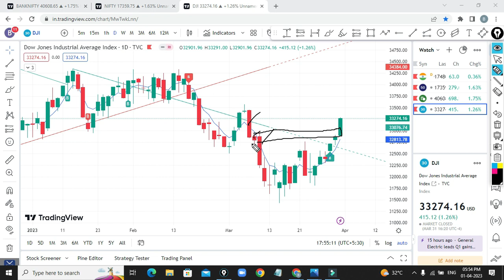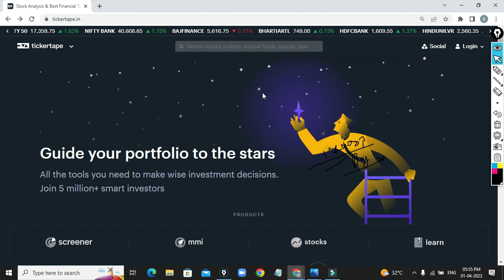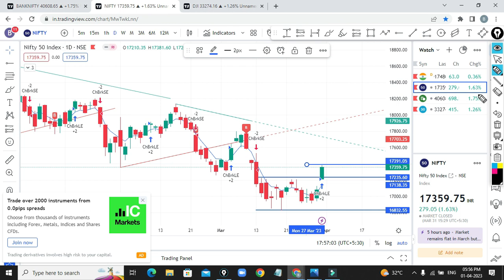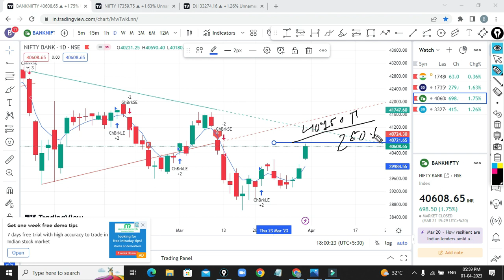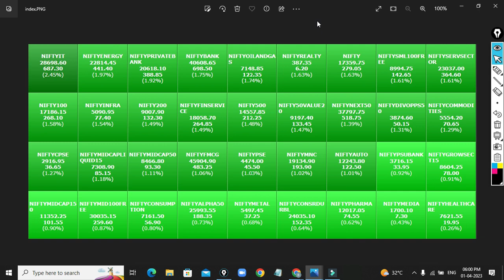Bank Nifty | Bank Nifty Tomorrow Prediction | Bank Nifty Mon 3 April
Bank Nifty
Bank Nifty Mon 3 April
monday 3 April 23 live nifty
live Nifty and banknifty 3 April
live Nifty and banknifty Prediction
nifty prediction for tomorrow
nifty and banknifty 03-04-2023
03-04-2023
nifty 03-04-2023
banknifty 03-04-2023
live

YE VIDEO MENE APNE LIYE BANAYA HAI. ZYADA SE ZYADA LOG JUDE OR EDUCATION LE SAKE. ME APNE PROFIT OR LOSS KA KHUD JIMMEDAR HU. YEH CHANNEL EDUCATION KE LIYE HAI. PAISO KA KOI VEVHAR NAHI KARE IS CHANNEL KE MADHIYAM SE. NAA HI KOI NIVESH KARE KAHI BHI.KAHI BHI VINESH KARNA NAHI KARNA YE APKA NIJI FESLA HAI.

Topic Covered

Can I live of trading?
Can trading Make You Rich?
Can I earn money daily in trading?
Which time trading is best?

Which share is best for today?
Which share price is low today?
What is current share price?
Which share is moving fast today?

Which share can buy tomorrow?

Where can I see real time stocks?
How do I track live stock prices?
Is the share market open now?
Which stock is growing today?

What is the condition of Bank Nifty today?
What is Bank Nifty strike price today?
Which indicator is best for Bank Nifty?
Will BankNifty go up or down?

What will be Nifty today?
What is nifty position for tomorrow?
Is Nifty bullish or bearish?
Which Nifty is best today?

Which website is best for option chain analysis?
How to trade bank Nifty options intraday?
Which option strategy is best for bank Nifty?

How do you read a live market option chain?
Where can I find real time option data?
How do you analyze an option chain chart?

Is option trading a good idea?
Can I invest 1000 in options trading?
What is Nifty 50 options today?

What is the expectation of Bank Nifty tomorrow?
What is the target of Bank Nifty today?
Is Nifty expected to rise?

How nifty will be today?
Is today Nifty bullish or bearish?

today market prediction live
today nifty prediction chart
will nifty go up today

nifty call put option price, live
nse live
sensibull option chain
live nifty option chain

nse option chain historical data
opstra option chain
open interest analysis tool
sensibull option chain

bank nifty chart
nse live
opstra option chain

banknifty live chart
bank nifty share price today
nifty bank
bank nifty live chart tradingview
banknifty today
bank nifty nse

What is Bank Nifty position for tomorrow?
Is Nifty Bullish or bearish tomorrow?
What is the future of Bank Nifty today?
निफ्टी में तेजी है या कल की मंदी?

bank nifty prediction for tomorrow tradingview
tomorrow banknifty prediction moneycontrol